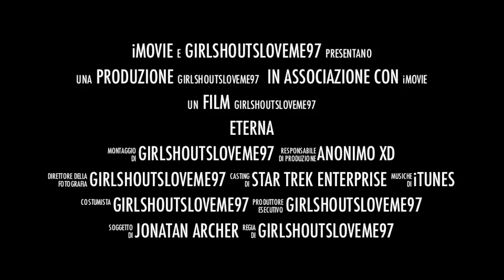star trek enterprise jonathan archer